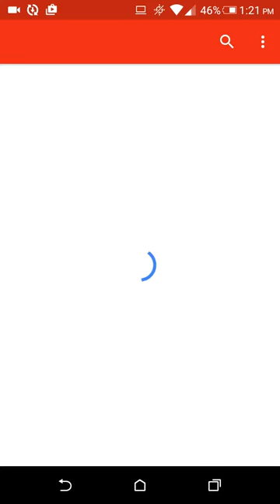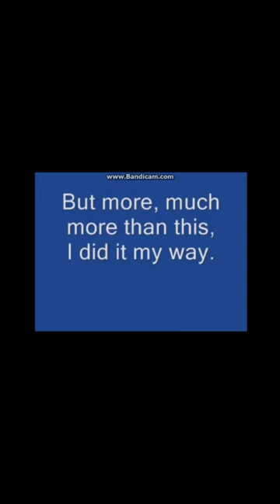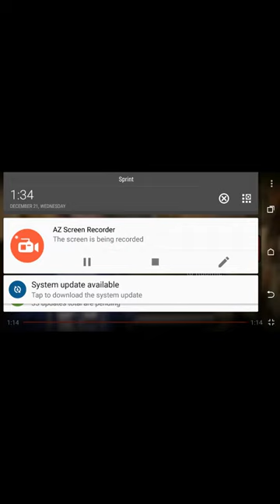1 guy 45 voices reaction